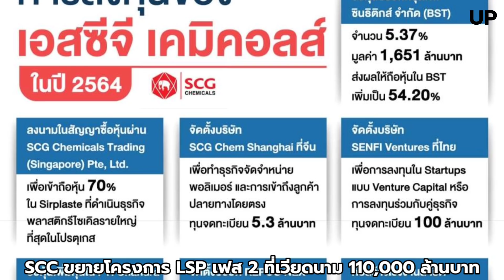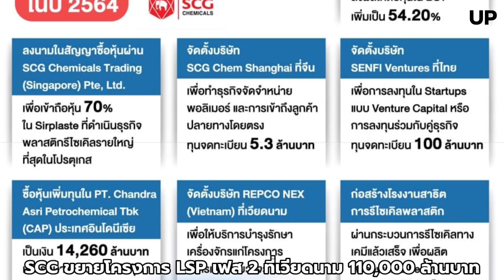"ลุยเวียดนาม" SCC เดินหน้าขยายโครงการ LSP เฟส 2 110,000 ล้านบาท..!!